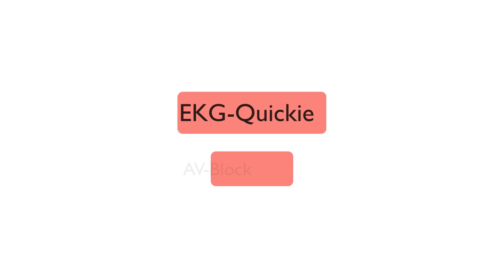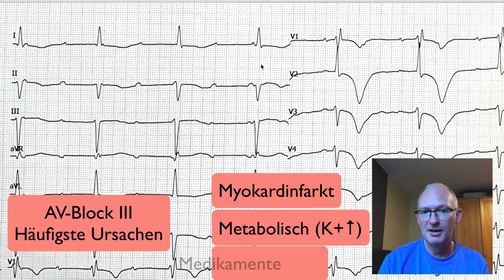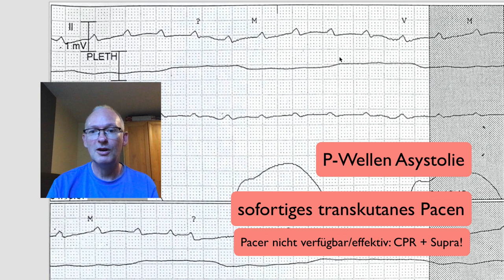EKG Quickie: AV-Block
Wieder ein neuer EKG-Quickie mit Klaus!
Heute geht es um eine bedrohliche Bradykardie... und wie auch vermeintlich "noch stabile" Patienten jederzeit zum Notfall werden können.